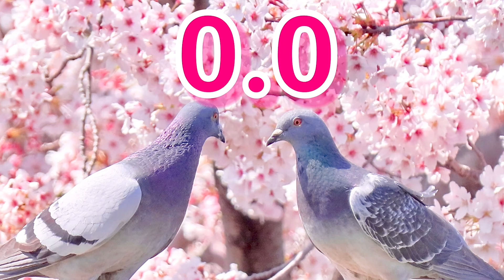10秒タイマー (桜・その1)